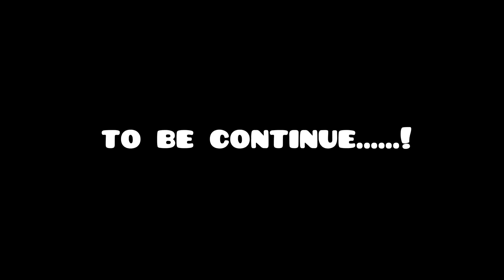Camping Adventure in Guldanda Bhaderwah | Maruti Suzuki Brezza Off-Road Test! 🏕️🚗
hey guys assalamualikum kia hal chall app sbke umeed krta aap sabhi theak honge toh aaa gya nayaa part video ka umeed krta aap sabhi ko pasand b aye gaa